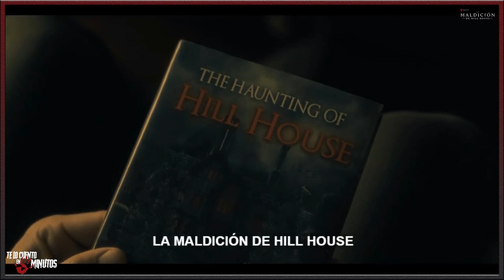La Maldición de Hill house (Serie) - Te lo cuento en 5 min.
La Maldición de Hill house (Serie) - Te lo cuento en 5 min.  Serie dirigida por Mike Flanagan y protagonizada por Michiel Huisman, Carla Gugino, Henry
Thomas, Timothy Hutton y Elizabeth Reaser, entre algunos otros, con una duración de 60 minutos por episopdio, del género terror y drama, fue estrenada en el 2018.

En el oeste de Massachusetts, ubicado lejos de cualquier carretera principal, acecha Hill House,  No está claro cuánto de lo malo proviene de la casa y cuánto proviene del codificar el ADN y la psique de los Crain.

Autor: mariah Tema:  Maiah Wynne